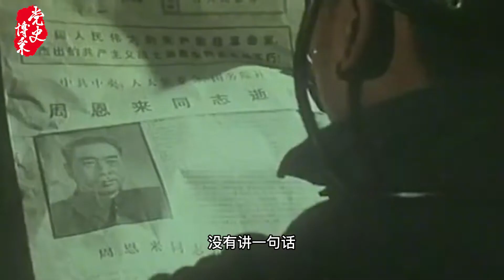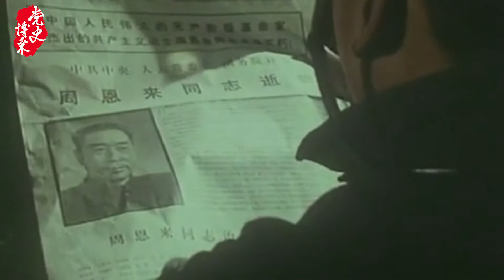【党史博采】毛泽东没有参加总理追悼会，浊泪两行不与人言，这般苦楚谁人解？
毛泽东没有参加总理追悼会，浊泪两行不与人言，这般苦楚谁人解？
火热视频推荐：
👉 一贯倡导退休制度的邓小平，为何1989年才退下来？
👉 天上一颗星地上百万兵，卫星发射成功，毛主席天安门接见研发功臣
👉 毛泽东临终时穿的中山装，陪伴他走完生命最后一程
👉 周总理生前留下的最后一句话，让朱镕基泪流满面，一生谨记